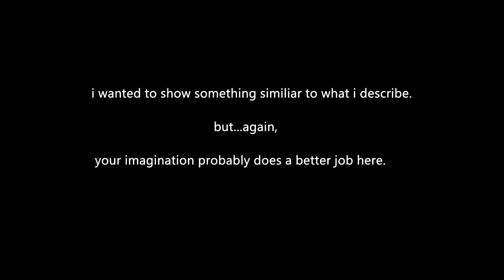How Mass Effect Created GOOD Plot Twists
Lets talk about two of the biggest moments in the Mass Effect trilogy: The conversations with vigil and sovereign.
One is an ancient prothean AI and the other a (even older) reaper himself, but both share the same past.

0:00 Introduction and Recap
1:51 Saren and Sovereign
5:50 Ilos and Vigil
11:08 Mass Effect - What could've been

i want to give out some big fat thank you's and recommendations for all of you lovely Mass Effect nerds out there. I had a hellofa good time watching and reading through all of these projects and i have to say that nearly all of them influenced the making of this video in one way or another.
Please consider to check them out!

Reminder:
Not all of the footage you see is from ME! Here are the links to the sources:

CREDITS